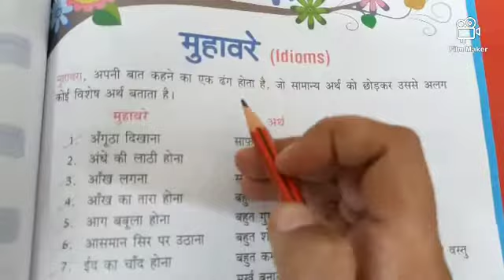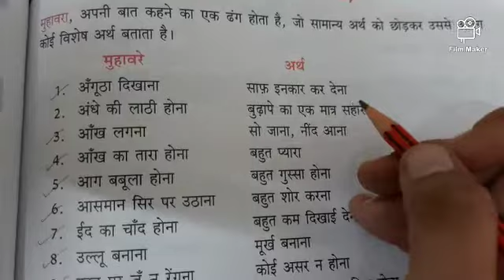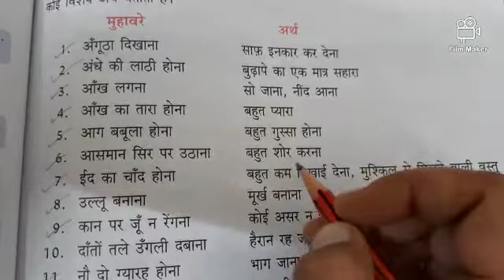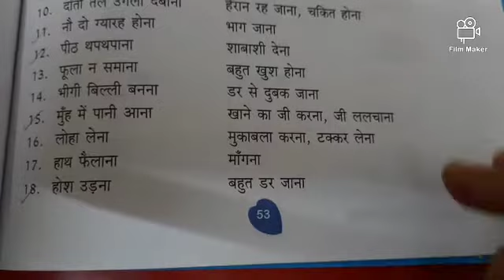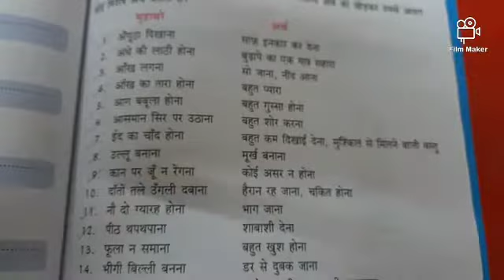Class 3 | Hindi lang | Revision class.